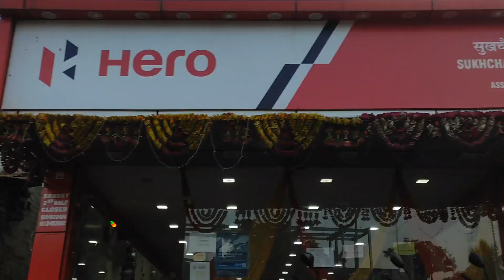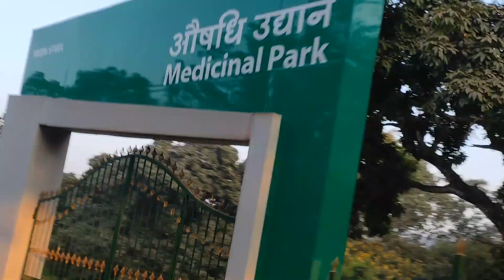Noamundi full Vlog, Noamundi tata company area, Noamundi flyover, Noamundi park, Noamundi food area